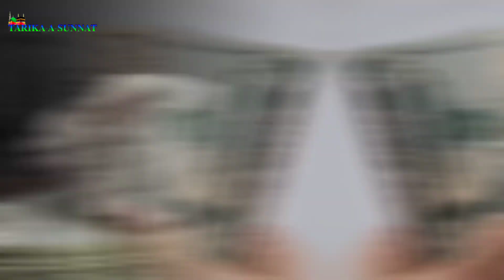यह तीन काम कभी मत करना! Hazrat Ali Ne Farmaya Ye Teen Kaam Kabhi Nahi Karna || Islamic Video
Bismillah hir Rahman Nir Raheem Assalamu Alaikum Pyare doston aaj ke is video me ham aap ko batane wale hai ke hazrat Ali ne farmaya ke marjana lekin ye teen kaam kabhi nahi karana to aap se guzarish hai ki aap is video ko aakhir tak zarur dekhne
Allah hafiz.